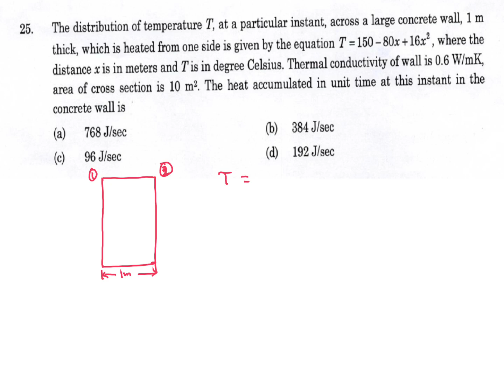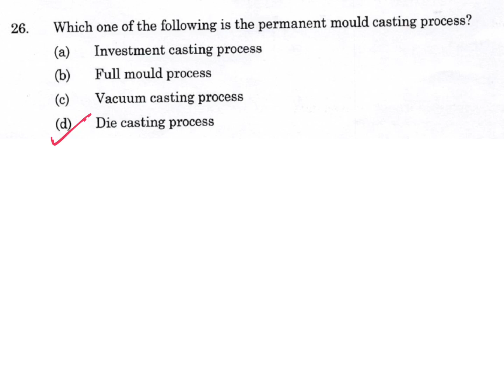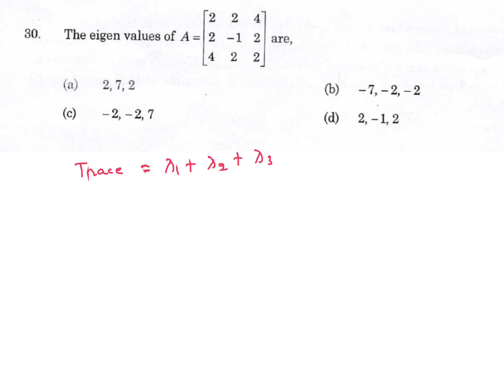ISRO SC 2017 SOLUTION 17 DEC Qs @ 24—30 Part 6